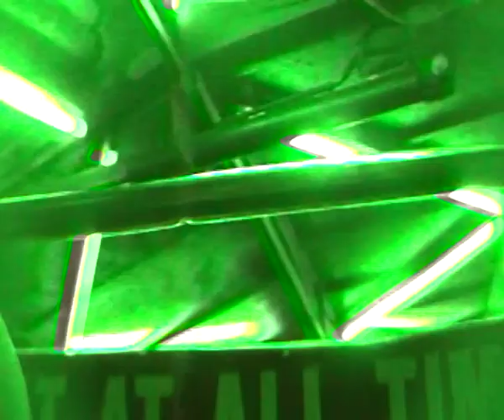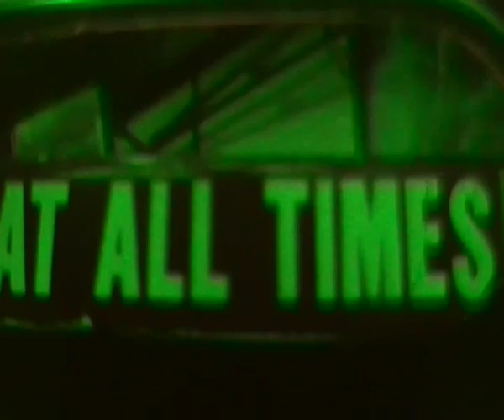ROLLER CHOSTER At Nottingham Goose Fair/On-Ride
Owner: L.Derry
05/10/2019